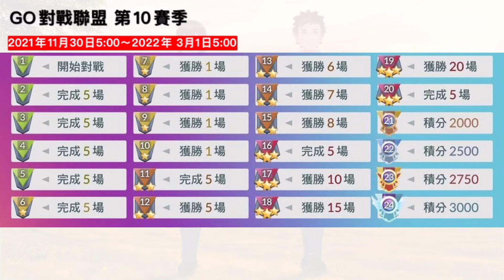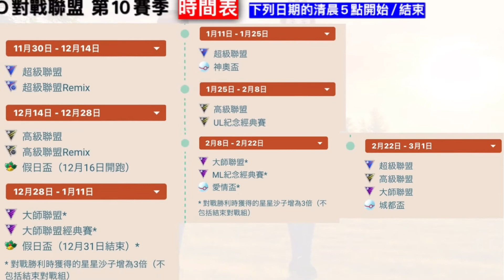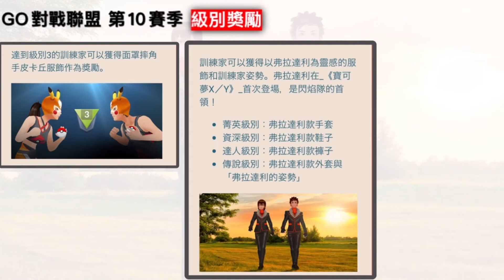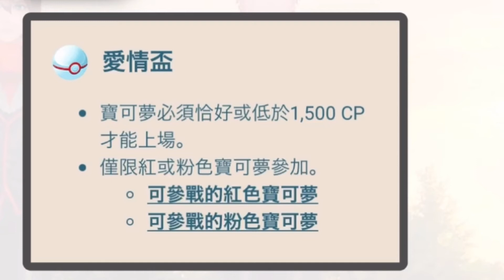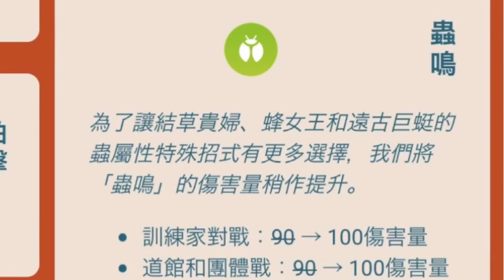弗拉達利服飾&姿勢‼️城都盃&神奧盃😮GO對戰聯盟第10賽季活動內容！【Pokémon Go】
GO對戰聯盟第10賽季活動內容～弗拉達利服飾&姿勢！第六代弗拉達利閃焰隊首領（XY反派角色）！如想要弗拉達利服飾*弗拉達利手套、弗拉達利鞋子、弗拉達利褲子、弗拉達利外套+弗拉達利姿勢*就要在GO對戰聯盟第10賽季開始後努力爬上去R24！城都盃&神奧盃！假日盃、愛情盃回歸！超級聯盟remix  更新 高級聯盟Remix 更新了！GO對戰聯盟第10賽季是12月go活動2021、1月go活動2022、3月go活動2022的Pokemon Go活動！

GO對戰聯盟第10賽季
2021年11月30日（星期二）清晨展開

GO對戰聯盟第10賽季GO對戰日
2022年1月8、23日&2月6日

GO對戰聯盟第10賽季獎勵
弗拉達利服飾和訓練家姿勢。弗拉達利在《寶可夢XY》首次登場！是閃焰隊的首領（XY反派角色）！
菁英級別：弗拉達利手套
資深級別：弗拉達利鞋子
達人級別：弗拉達利褲子
傳說級別：弗拉達利外套+弗拉達利姿勢
達到級別19後，會收到1個厲害特殊招式學習器，1個厲害一般招式學習器作為賽季結束獎勵。

GO對戰聯盟第10賽季盃賽
超級聯盟Remix、高級聯盟Remix、假日盃、神奧盃、愛情盃、城都盃

GO對戰聯盟第10賽季招式更動

GO對戰聯盟第10賽季招式更新

00:00 Pokemon GO GO對戰聯盟第10賽季活動內容公佈了
00:10 Pokemon GO GO對戰聯盟第10賽季活動內容
06:03 Pokemon GO GO對戰聯盟第10賽季活動內容｜總結

想看更多影
😁支持、鼓勵我💪💪!